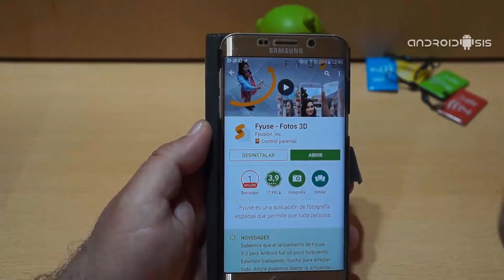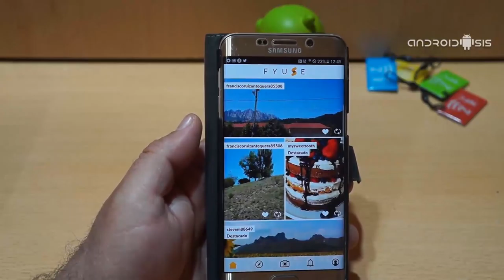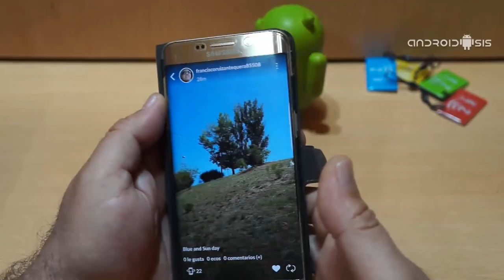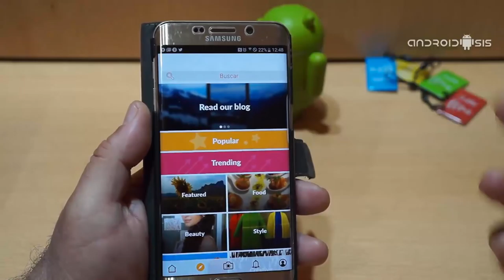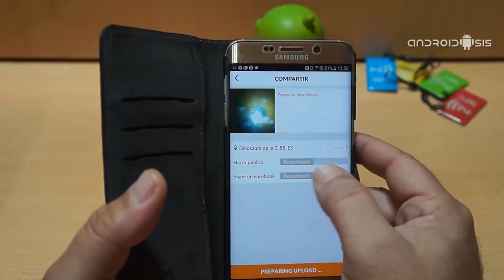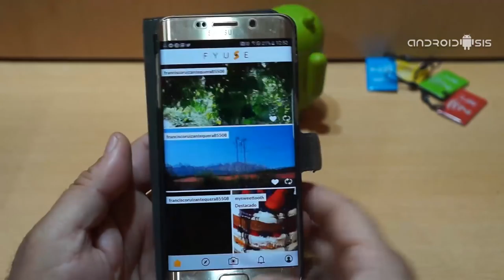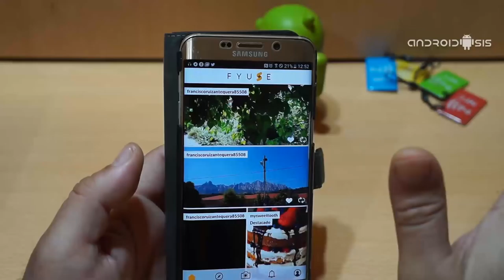Cómo realizar fotografías al estilo Live Photos en Android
En el siguiente post les voy a enseñar como realizar fotografías al estilo Live Photos en Android. Live Photos es una funcionalidad añadida directamente en las cámaras de los nuevos iPhone de Apple, la cual, vamos a poder disfrutar de ella en nuestro terminal Android gracias a la instalación de una aplicación totalmente gratuita para Android que tenemos disponible de manera oficial en la tienda de aplicaciones para Android el Play Store de Google.

La aplicación que responde al nombre de Fyuse es más que una simple aplicación de cámara para Android,ya que es toda una red social para compartir nuestras Lives Photos con un resultado que nada tiene que envidiar a la funcionalidad integrada en los terminales anteriormente citados de Apple. Clicando en "seguiir leyendo este post" podrás acceder a la descarga directa de la aplicación, además de conocer todo lo que nos ofrece esta sensacional e innovadora aplicación para Android. Además, en el vídeo incrustado que os dejo justo en la cabecera de este mismo artículo, os enseño las principales funcionalidades que nos ofrece Fyuse así como el sencillo método de utilización de la aplicación para tomar las mejores instantáneas al más puro estilo Live Photos de Apple.